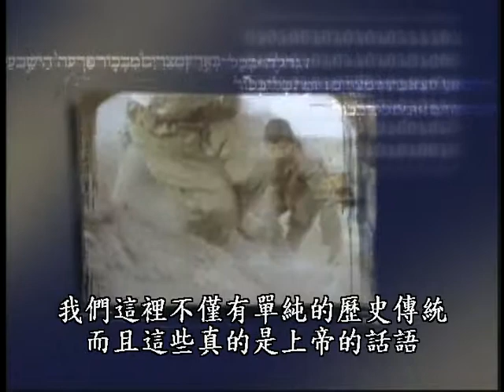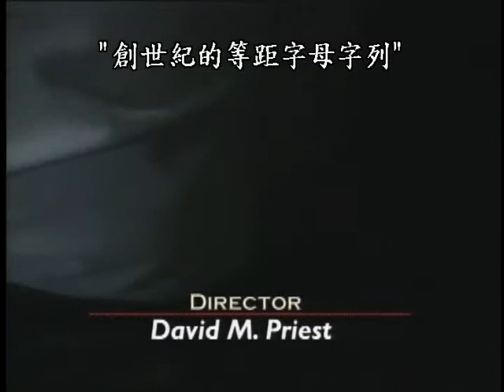解開聖經密碼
西元1997年全球非小說類最暢銷的一本書〝The Bible Code 聖經密碼〞。
本片據以詳實拍攝，並訪問了作者、數學家、統計學家、解碼專家、電腦專家、神學家……等等，證實聖經中的密碼確定存在。一次大戰德國納粹、原子彈在日本、人類登上月球、以色列拉賓被刺、唐山大地震、核武浩劫，世界末日……等。您想一探聖經中的祕密嗎？上帝想告誡我們什麼訊息呢？請看〝解開聖經密碼〞。〝聖經密碼〞這本書的讀者及非讀者，都應該觀賞本影片，您會更加對宇宙間的歷史奧祕有深一層認識。